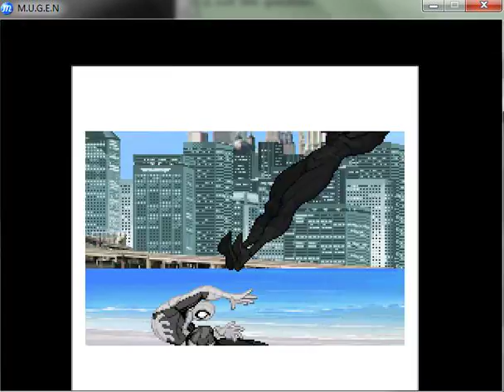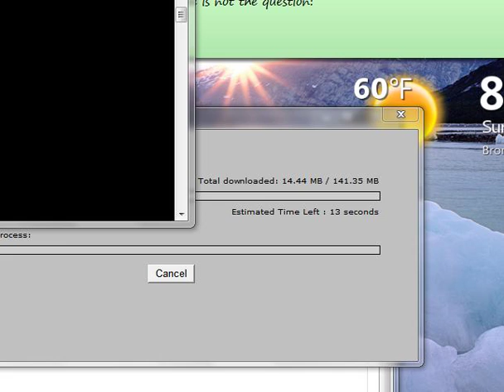Mugen Screen Capture!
I used this to test out a screen capturing software.
This is also very old. Please disregard it. But if you, for some reason, need the footage, feel free to use it.